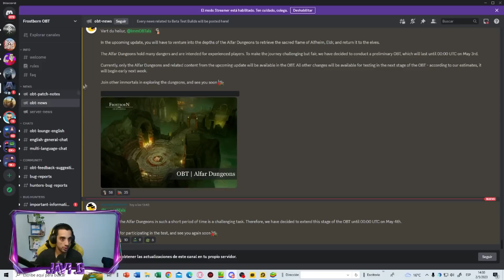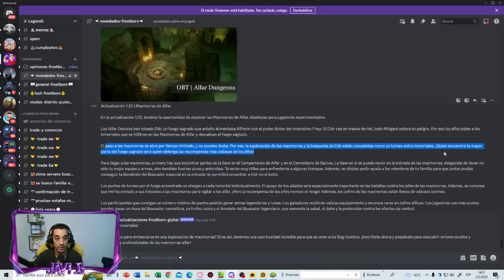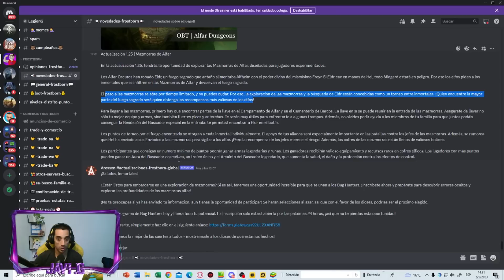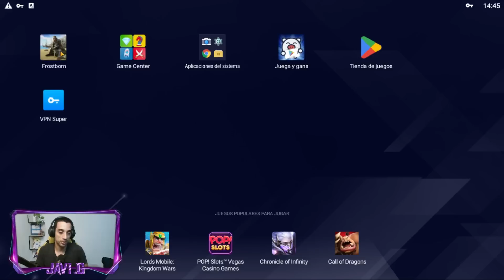🚨TREMENDO🚨NUEVA ZONA "CALABOZOS DE LOS ALFAR" 1er OBT - FROSTBORN - Javi G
VAMOS A VER ESTA NUEVA ZONA! TREMENDA NUEVA ZONA PARA JUGAR CON FAMILIAS Y JUGADORES EXPERIMENTADOS